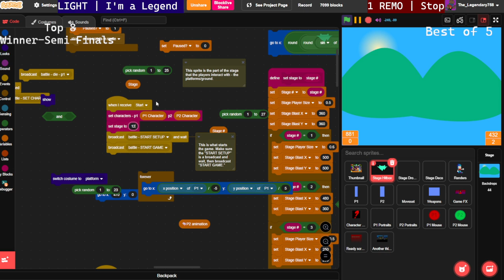I'm a Legend (Legend) vs Stop (Modern X) - SH Singles Top 8 - Scratch Attack 4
LIGHT | I'm a Legend (Legend) vs REMO | Stop (Modern X) - SH Singles Top 8 Winners Semis - Scratch Attack 4